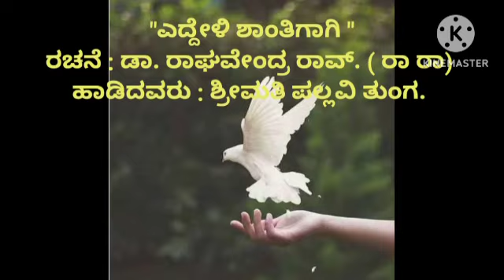ಭಾವಗೀತೆ : ಎದ್ದೇಳಿ ಎದ್ದೇಳಿ ಶಾಂತಿಗಾಗಿ _ ಶ್ರೀಮತಿ ಪಲ್ಲವಿ ತುಂಗ. ( ರಚನೆ : ರಾರಾ.)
ಎದ್ದೇಳಿ ಎದ್ದೇಳಿ ಹೊದ್ದು ಮಲಗಲು ಬೇಡಿ
ಯುದ್ಧ ಸಾರುವ ಮೊದಲು ಶಾಂತಿಗಾಗಿ.
( ಮಂಗಳೂರು ವಿಶ್ವವಿದ್ಯಾನಿಲಯದ ಬಿಬಿಎ ತರಗತಿಯ ವಿದ್ಯಾರ್ಥಿಗಳಿಗೆ ಅಧ್ಯಯನಕ್ಕೆ ಇರುವ ಕವಿತೆ.)
ರಚನೆ : ರಾರಾ. ( ಡಾ. ರಾಘವೇಂದ್ರ ರಾವ್)
ಹಾಡಿದವರು : ಶ್ರೀಮತಿ ಪಲ್ಲವಿ ತುಂಗ.